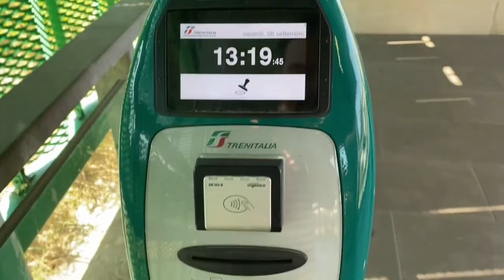What NOT to Do in Rome, Italy | Travel Tips & Tricks Before Your First Trip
Kim, the Abundant Traveler, shares invaluable advice to help you avoid common pitfalls and mistakes to make the most of your next trip to Rome, Italy.

👉 Claim your free 20 Must-Have Travel Items Guide to help you prepare for your next trip:

Planning a trip to Rome can be both exciting and overwhelming, especially if it's your first visit. With so much to see and do, it's easy to make mistakes that can detract from your experience.

Drawing from her extensive travel experience, including living in Italy, Kim provides practical tips on everything from the best times to visit and where to stay, to cultural nuances and safety precautions. She covers essential topics such as booking attractions, navigating transportation, and even dining etiquette, ensuring you have a smooth, enjoyable, and memorable trip.

Whether you're wondering about the ideal time to visit, how to avoid tourist traps, or the right way to enjoy a coffee in Rome, this video has you covered. Watch now to equip yourself with the knowledge you need to avoid mistakes and truly savor your time in this magnificent city.

The best collapsable duffle
Best Travel Tripod
Colombia Skort
Samsonite Backpack

✅ About The Abundant Traveler

I'm Kim, the Abundant Traveler; get ready for inspiring travel vlogs tailored especially for those aged 40 and up who relish laid-back luxury travel. From the best European countries to the top Mexico travel spots, discover the world's most luxurious travel locations with me. Whether you're seeking exciting winter travel locations, the allure of fall travel locations, or simply the top spots to travel globally, I've got you covered.

For our women traveling solo, find confidence with tips tailored just for you. Prepare for your journey with my essential packing lists, refined packing strategies, and first-time traveler tips. Navigate the streets of Europe easily using my tips for traveling in Europe. Or embark on self-guided adventures with insights from my experiences.

0:00 Top Mistakes to Avoid in Rome, Italy | What to Know Before You Visit Rome
0:39 When to Go & When Not to Go to Rome, Italy
1:38 Where to Stay & How Long to Stay in Rome, Italy
2:55 Cultural Mistakes to Avoid in Rome, Italy
4:14 Safety Tips When Visiting Rome, Italy
5:37 Rome, Italy Attraction Booking Mistakes
8:47 Food Mistakes to Avoid in Rome, Italy
11:35 Transportation Mistakes in Rome, Italy
13:51 Clothing & Attire for Rome, Italy

Advertiser Disclosure: The Abundant Traveler is part of an affiliate sales network and receives compensation for sending traffic to partner sites, such as MileValue.com, and other links provided in the description above. This compensation may impact how and where links appear on this site. This site does not include all financial companies or all available financial offers. Terms apply to American Express benefits and offers. Enrollment may be required for select American Express benefits and offers. Visit americanexpress.com to learn more.